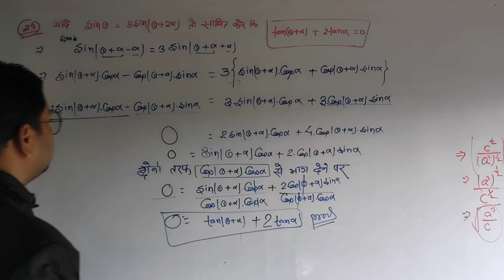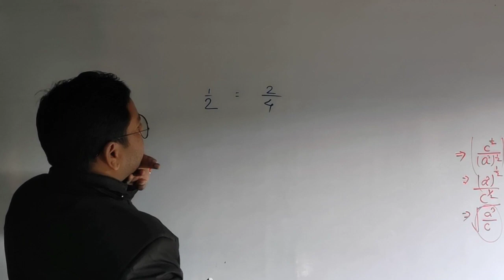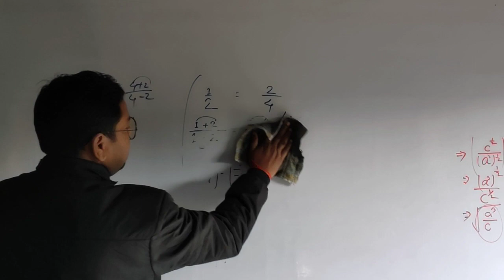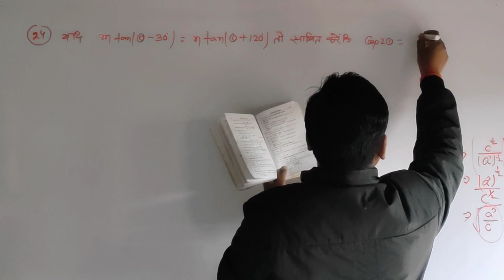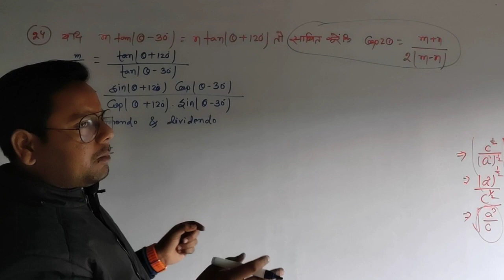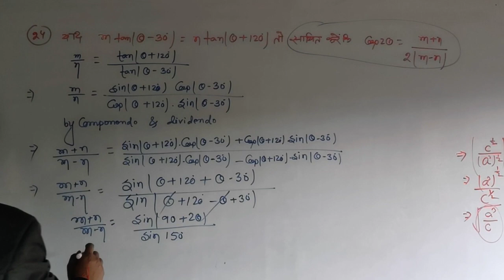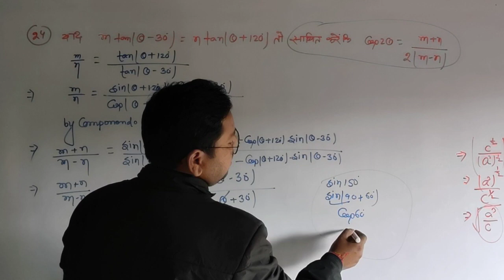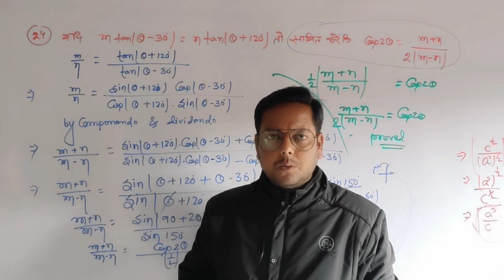37-trigonometric function class 11th | kc sinha | ex-6.1| Q-24 | Maths by Akshay Sir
37-trigonometric function class 11th | kc sinha | ex-6.1| Q-24 | Maths by Akshay Sir |

33-trigonometric function class 11th | kc sinha | ex-6.1| Q-19 | maths by Akshay Sir |

31- trigonometric function class 11th | kc sinha | ex-6.1| Q-14to16 | maths by Akshay Sir

25-trigonometric function class 11th | kc sinha | ex-6.1| Q-3(itov) |Maths by Akshay Sir |

24-trigonometric function class 11th | kc sinha | ex-6.1| Q-2(itoiii) | maths by Akshay Sir |

23-trigonometric function class 11th | kc sinha | ex-6.1| Q-1(itov) | Maths by Akshay Sir

16-trigonometric function class 11th | kc sinha 11th | ex-5.1| Q-14,15 | Akshay Sir |

your queries -

® त्रिकोणमिति

त्रिकोणमिति मैथ
त्रिकोणमिति का सूत्र
त्रिकोणमिति सारणी

10th class
10th class trigonometry
10th class trigonometry 4a

10th class trigonometry 4a 10
number
10th class trigonometry 4b
10th class trikonmiti
10th class trigonometry chapter
10th class trigonometry 4 c
10th class trigonometry 4b 5
number
10th class trigonometry 4b 7
number
10th class trigonometry exercise
11.1